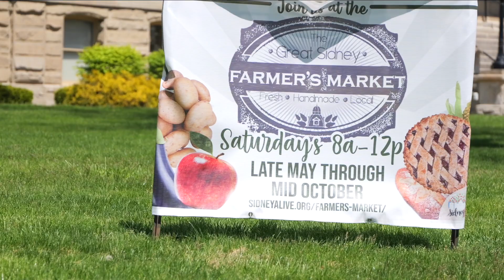Adventure Awaits in Sidney, Ohio!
Here is the description and link: Burr Oak Mill in Sidney, Ohio offers the lowest priced new construction homes in all of North Dayton. Up to 5 beds and all appliances included.